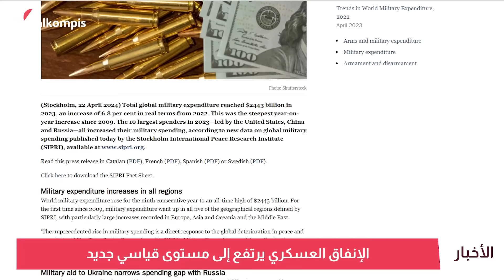حرب متفجرات في السويد.. وسباق تسلّح عالمي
تفجيران جديدان في بوروس وهلسنبوري.. أكثر من 170 تفجيراً في السويد منذ مطلع 2023.. الإنفاق العسكري يرتفع إلى مستوى قياسي جديد في العالم.. عملية غامضة للقوات الجوية في غوتلاند بعد تحذيرات روسيا.. لا دلائل على اتهامات إسرائيل لوكالة الأونروا.. والمركزي السويدي يحذّر من اختفاء النقود